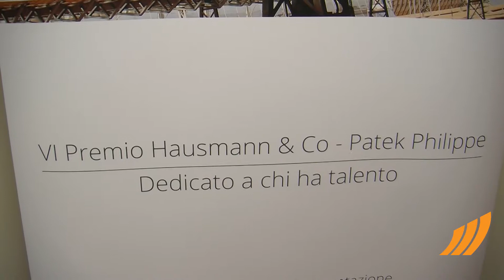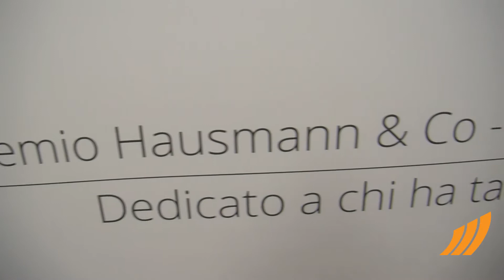Intervista a Benedetto Mauro, co-Amministratore della Hausmann & Co